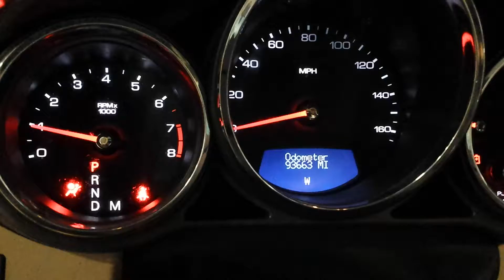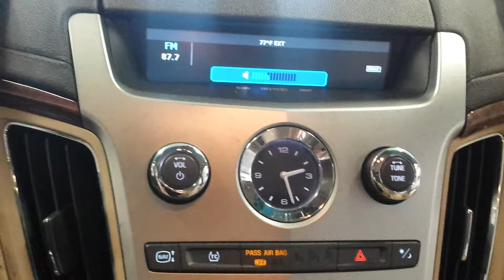16E0463 2008 CADILLAC CTS HIGH FEATURE,3.6,A.T.,AWD,93663 MILES,MORRISON'S AUTO SALVAGE YARD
16E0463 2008 CADILLAC CTS HIGH FEATURE,3.6,A.T.,AWD,93663 MILES,MORRISON'S AUTO SALVAGE YARD